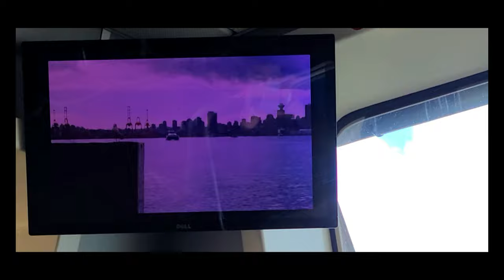THE CATAMARAN FERRY OF VANCOUVER HARBOR Relaxing Music Video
Relaxing Music Video 24/7, Meditation Music, Spa Music, Stress Relief Music, Sleep, Study, Massage Music, Epic Music, Success Music